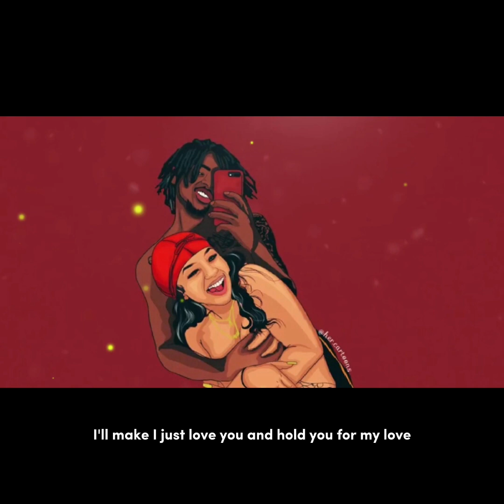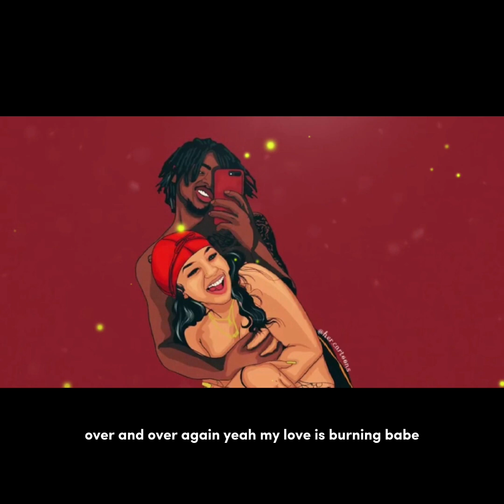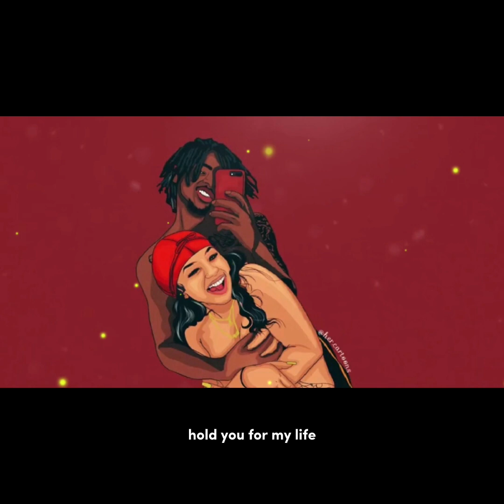Burna Boy - For My Hand feat. Ed Sheeran [ Kompa Remix]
When you get into the emotional side of it, music takes up where language leaves off. To try and verbalize what music says, emotionally and spiritually, is futile enjoy .
Original song by Burna Boy
Remixed by Hitmaker Tk2

Beats/Mixing & Mastering by Hitmaker Tk2

Welcome to Tk2 Art Nation,The place to find High Quality Beats
Music